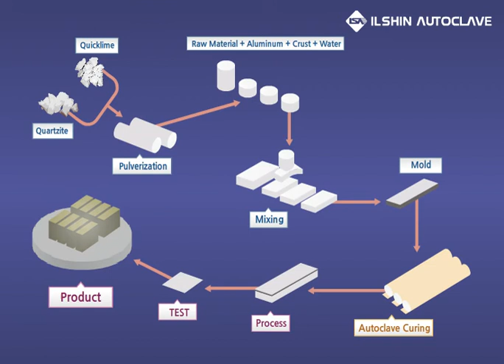The Manufacturing Process of ALC (Autoclaved Lightweight Concrete)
Concrete curing is very important step for a quality of concrete. Because hydration is so complicated reaction, which is influenced by temperature, pressure and water volume etc, after pouring concrete, Concrete curing process protects concrete from any environmental changes. In the curing process, understanding not only hydration but also structure and properties of hardened cement is required. Basic conditions for curing process are as follows:
     1. Maintain moderate temperature and humidity.
     2. Protect concrete from external force such as impacts or overloads.
     3. Protect concrete surface from changes in the weather such as wind, rain, frost and sunlight.
 If concrete is impacted during the process, strength of joint in concrete or bond stress with reinforcing bar can be reduced. If concrete is overloaded before hardening, it results in deformation or cracking. There are many methods to accelerate concrete hardening, such as chemical admixtures, steam curing, autoclave curing, pressure curing, electric curing and heat curing. - Ilshin Autolcave's